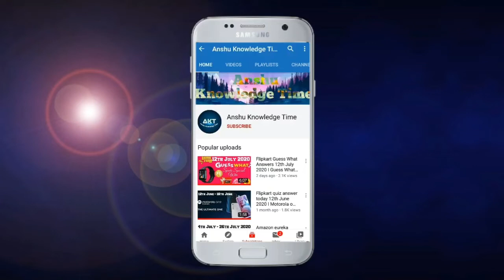Flipkart Daam Sahi Hai Quiz Answers Today 3 December 2021 Episode 211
Cover Topic :-

1.  Daam sahi hai episode 211 quiz answers

Daam sahi hai answers
Daam sahi hai answer today
daam sahi hai flipkart quiz
daam sahi hai today answers